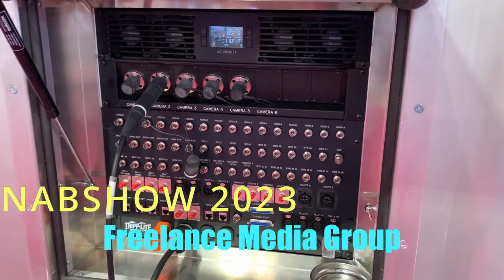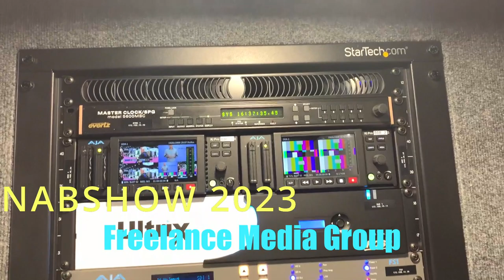NAB 2023 Facelance Media Group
Touring the NAB Floor